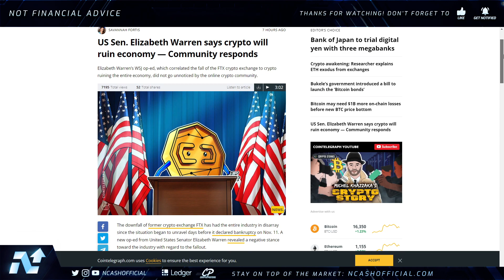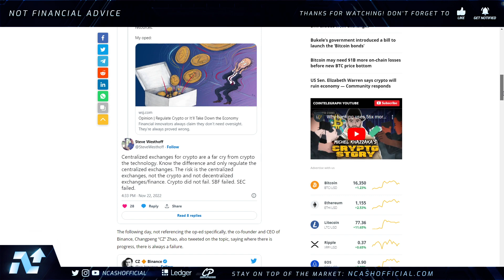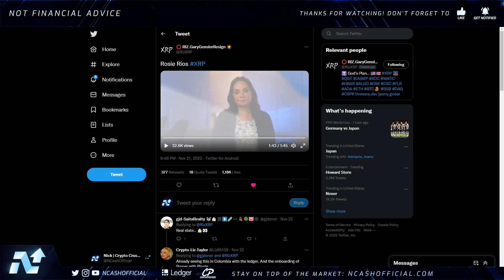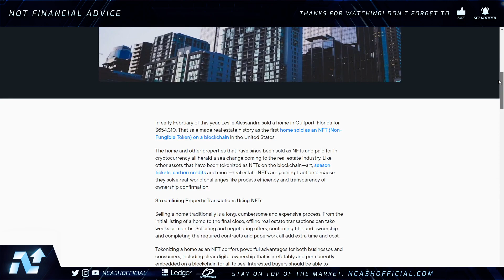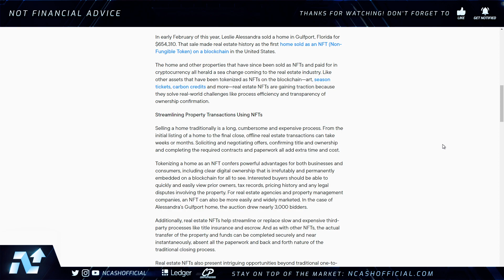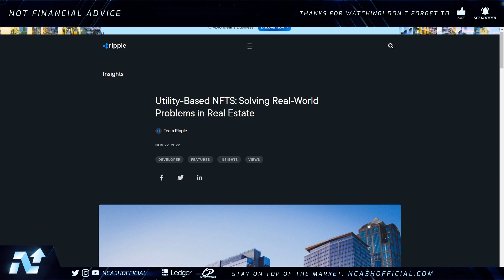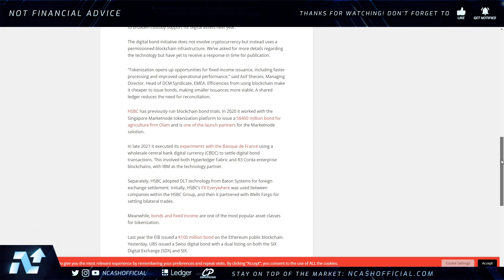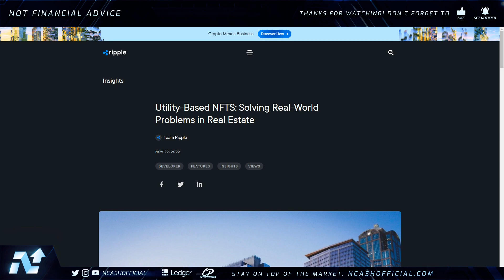Ripple XRP | ONE Of The BIGGEST XRP Opportunities